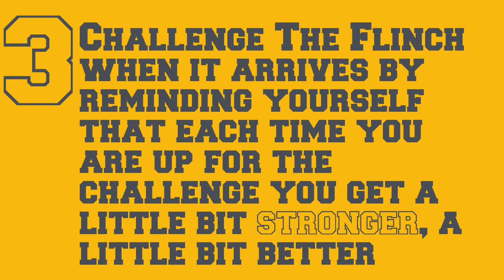60 Second Book Brief: The Flinch by Julien Smith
According to Julien Smith, there's one thing that's holding you back from accomplishing what you've always wanted to - The Flinch. Learn what it is and what to do about it in this 60 Second Book Brief.